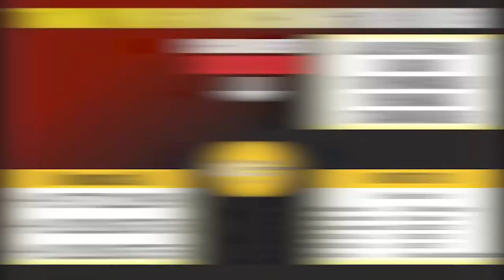Roza Kab Toot Jata Hai | Roza Kin Kin Cheezon Se Toot Jata Hai | Shaikh Kifayatullah Sanabili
Roza Kab Toot Jata Hai | Roza Kin Kin Cheezon Se Toot Jata Hai | Masail e Ramzan Ep.06 | Shaikh Kifayatullah Sanabili